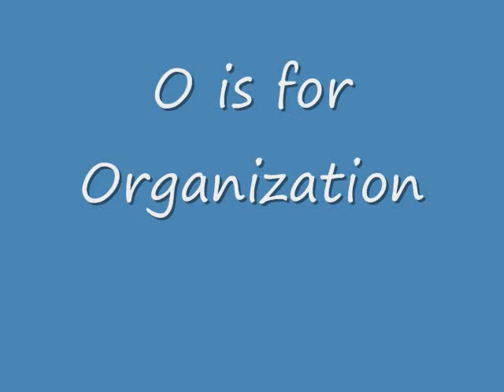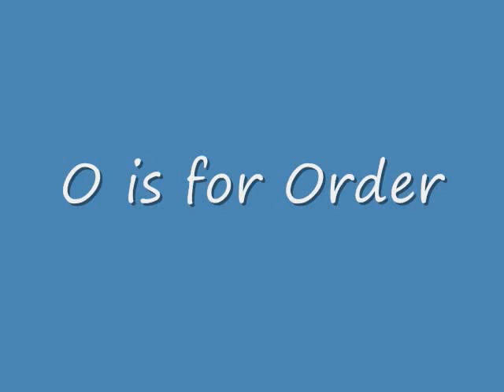Coping Well With Nonverbal Learning Disability